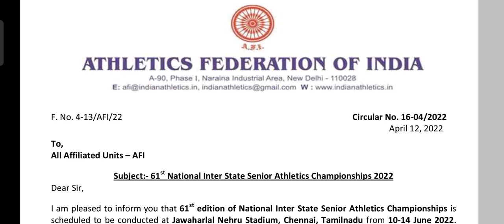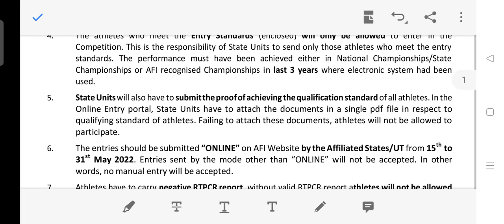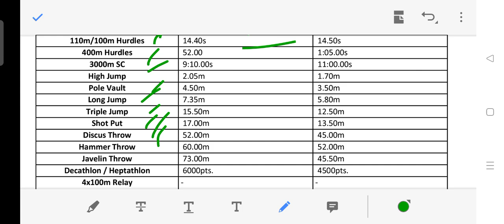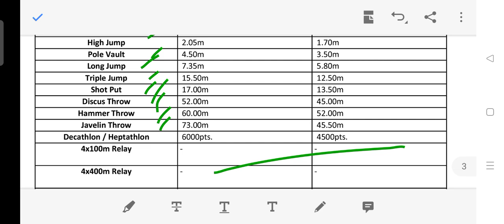61st National Inter State Senior Athletics Championships 2022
61st National Inter State Senior Athletics Championships 2022